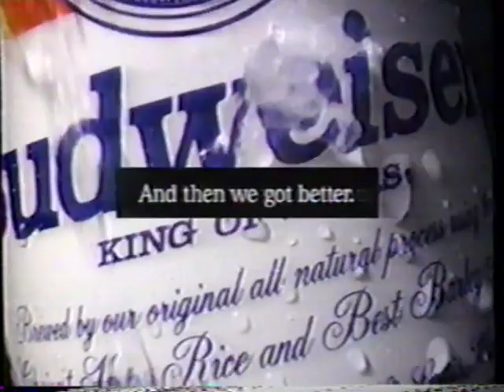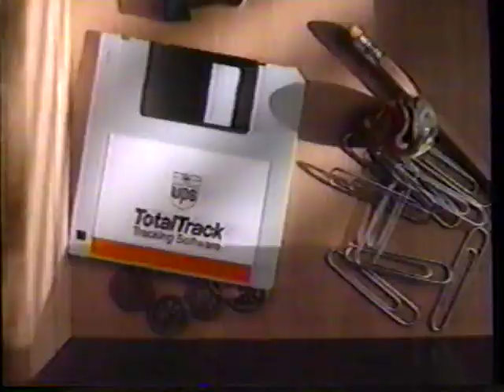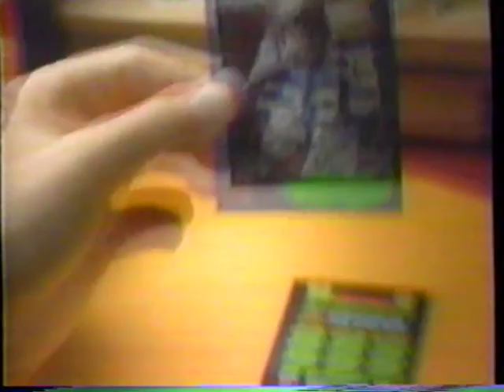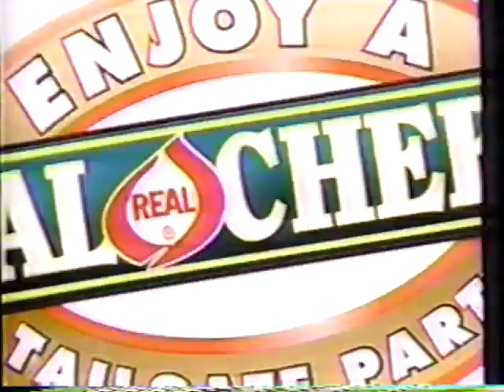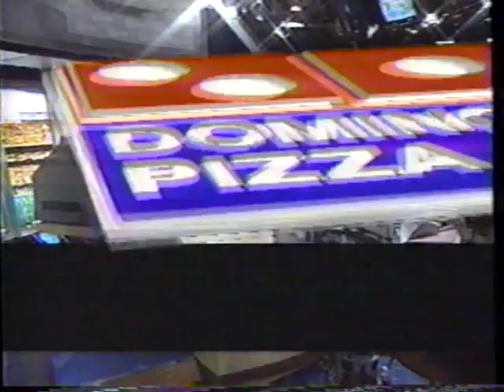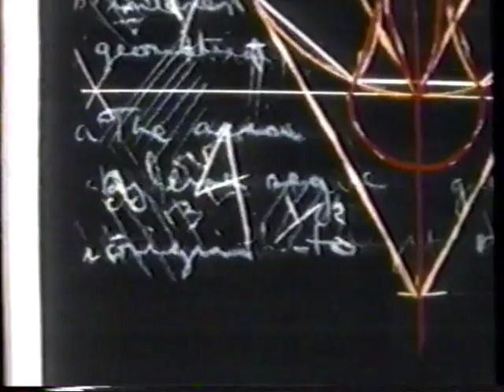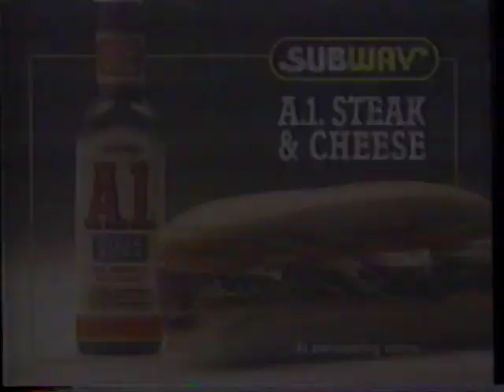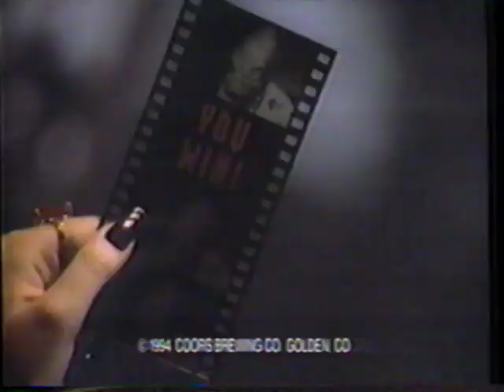1994 - Week 6 - Miami Dolphins at Buffalo Bills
Miami Dolphins - 11